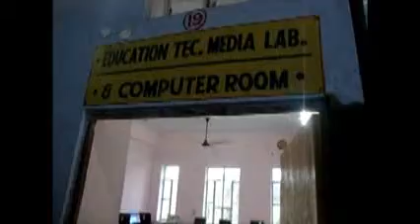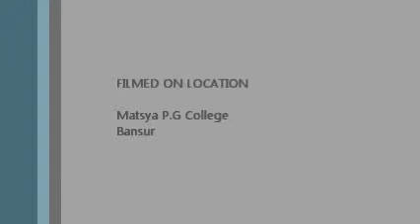Computer Lab - Matsya P.G College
Highly sofisticated computer lab with broadband internet connection